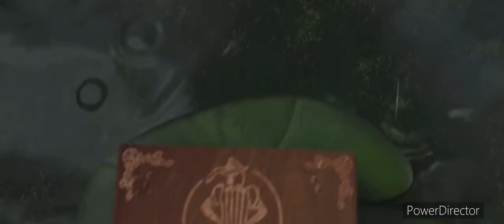Shrek the third king Harold and funeral crossover (remake)